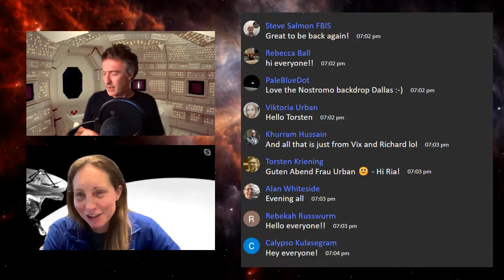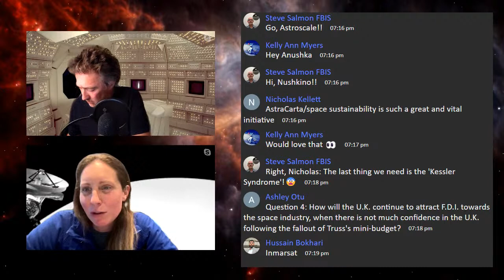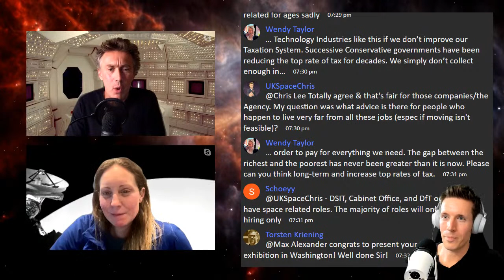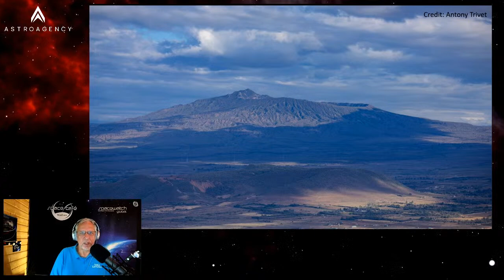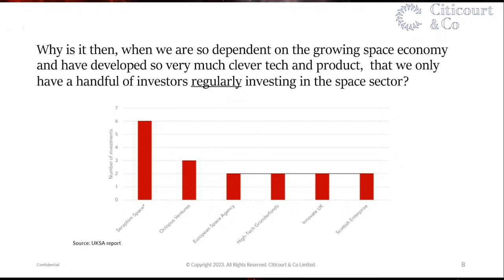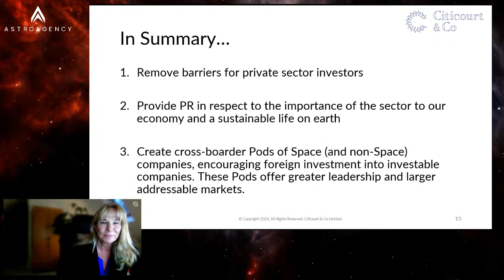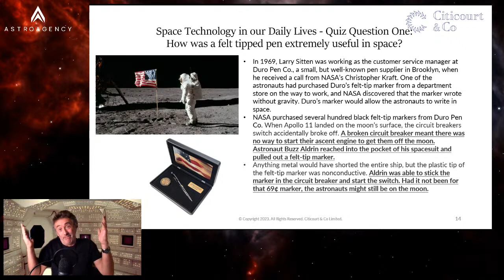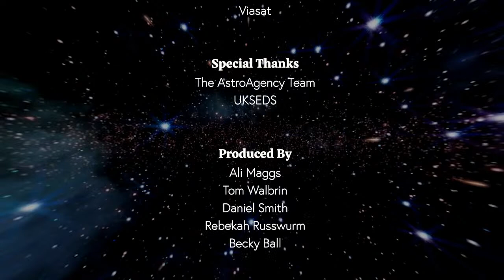SpaceBar - August 2023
We are excited to announce that Minister George Freeman and Jodi Bartin are our guests this month. Minister George Freeman is Minister of State in the Department for Science, Innovation and Technology. Jodi is the CEO of Citicourt & Co Limited, a corporate finance advisory firm with expertise in various sectors, including space. She is a successful entrepreneur, investor, and mentor for early-stage space businesses.

AstroAgency would like to welcome you to the second episode of the new-format SpaceBar. These events occur monthly on Thursdays at 7:00pm (BST) as a live show, hosted by Dallas Campbell and Professor Suzie Imber, featuring guest contributors from the space industry, the latest space news, and questions and comments from you, the audience!

💬Watch live and participate in our Live Chat. Questions from the audience will be put to our hosts and guests throughout the event.

The new one-hour live show can be viewed on your computer, tablet or phone and, for the first time, on your television using the YouTube app on your Smart TV, streaming stick/box or game console of choice. The live show will be followed by the After Party, which will take place on Zoom, where you can chat with the contributors, discuss the episode, and network with other attendees.